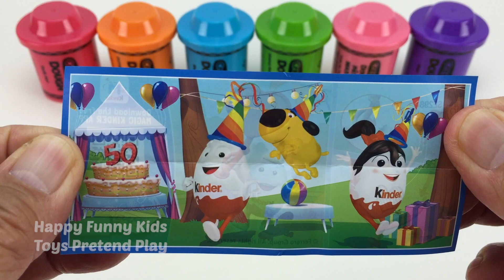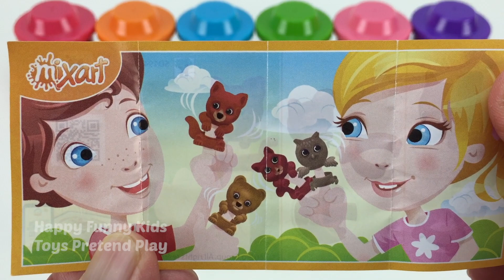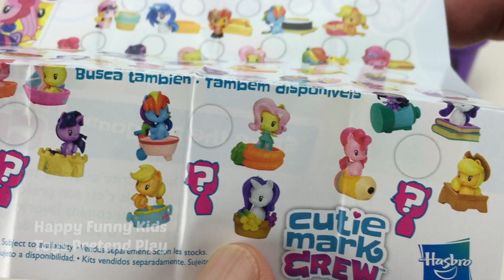Learn Counting Learn Colors with Play Doh Lollipops Surprise Eggs and Surprise Toys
More videos from Happy Funny Kids Toys Pretend:
Play Doh Ice Cream Cups Surprise Eggs Minions Splashlings Zuru 5 Surprise Toys Chupa Chups Star Wars HD

Kinetic Sand Ice Cream Cups Surprise Toys Kinder Eggs Yowie Chupa Chups TMNT, Elephant & Fish Molds HD

Learn Colors and Making Ice Cream Popsicle with Play Doh Balls Surprise Toys Shopkins Mini Packs HD

Learn Colors and Shapes with Play Doh Lollipops Surprise Toys Shopkins 2 Gift Boxes Kinder Eggs HD

Play Foam Ice Cream Cups Surprise Toys Marvel Avengers Disney Princess Pony Movie Chupa Chups HD